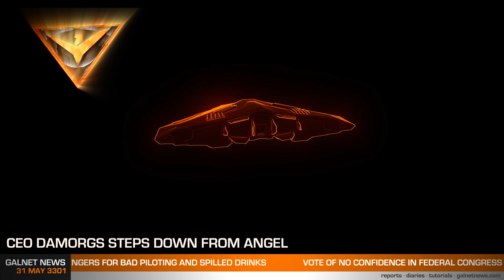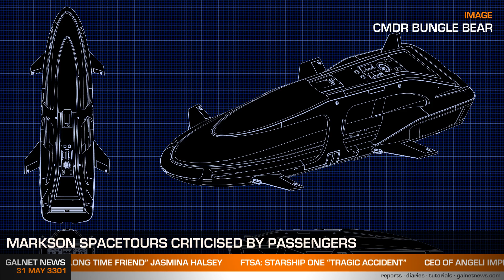Galnet News 31 May 3301 - Vote of No Confidence in Federal Congress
In today's news:

Vote of No Confidence In Federal Congress
Federal Transport Safety Administration Finds Starship One Explosion a Tragic Accident

Created using assets and imagery from Elite: Dangerous, with the permission of Frontier Developments plc, for non-commercial purposes. It is not endorsed by nor reflects the views or opinions of Frontier Developments and no employee of Frontier Developments was involved in the making of it.